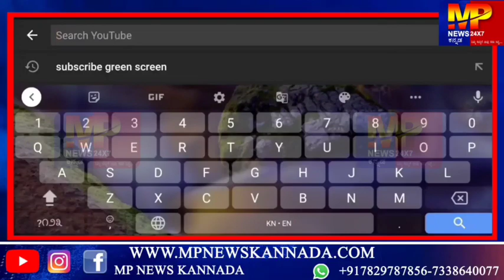ಕಾಂಗ್ರೆಸ್ ಪಕ್ಷದ ಅಭ್ಯರ್ಥಿ ಮಾಂತೇಶ್ ಕಡಾಡಿ ನಾಮಪತ್ರಸಲ್ಲಿಕೆಗೆ ಹರಿದುಬಂದ ಜನಸಾಗರ.